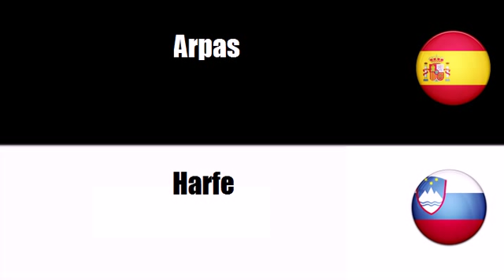Español+Esloveno = Instrumentos de cuerda